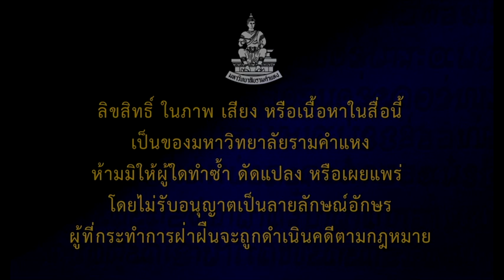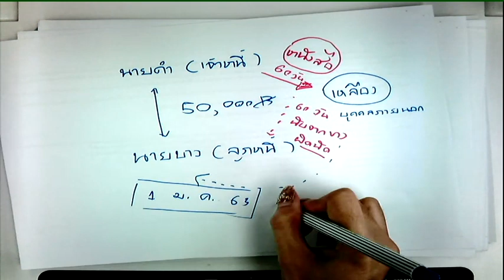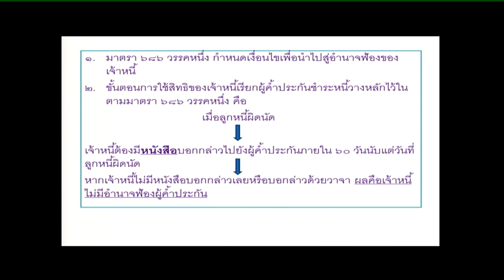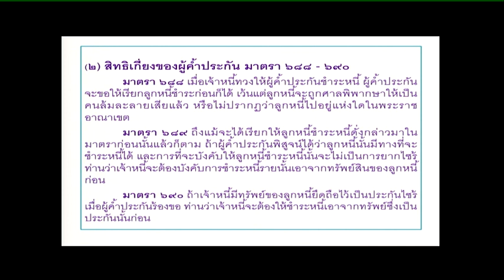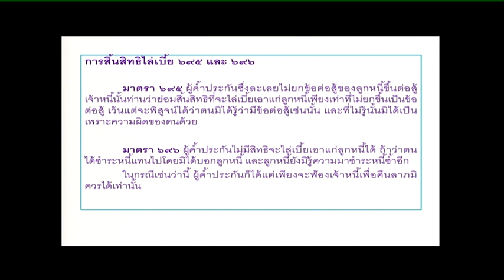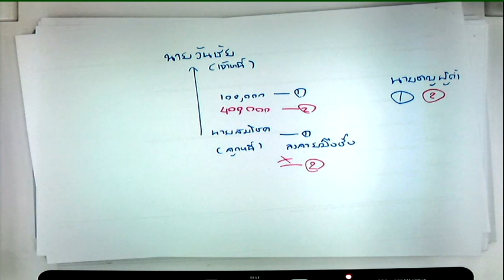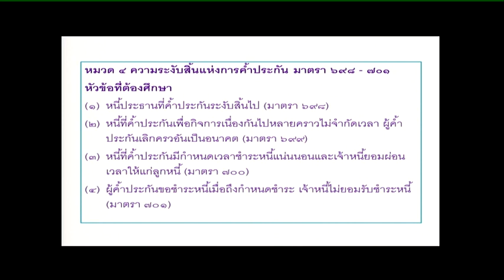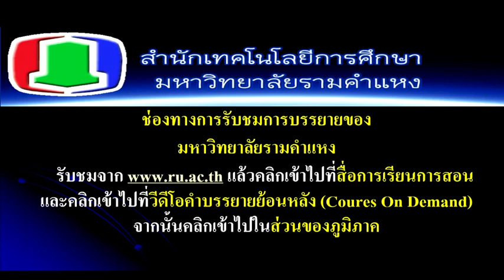LAW 2110 02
LAW 2110 กฎหมาย ค้ำประกัน จำนอง จำนำ เทอม 1 ปี 2563